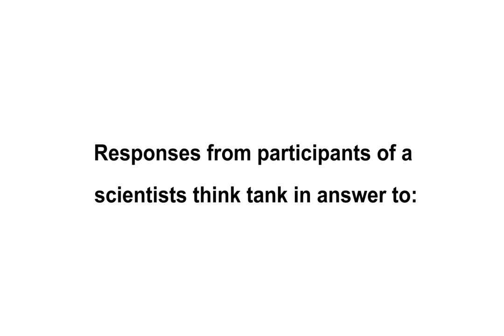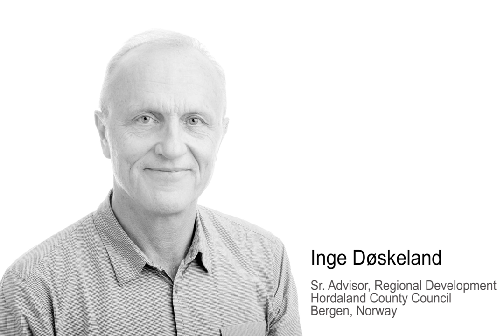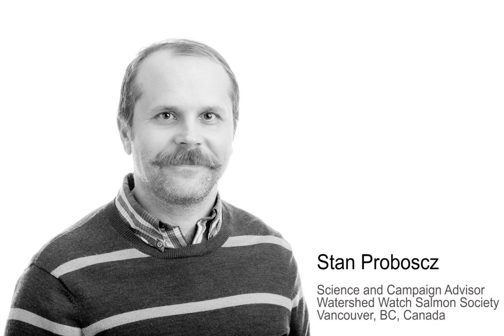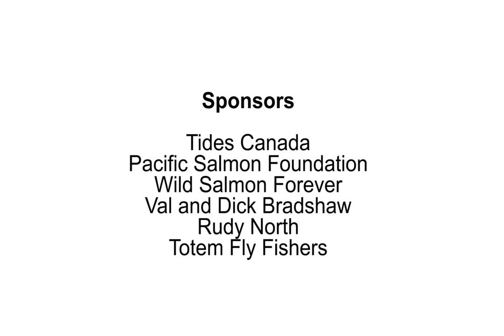The Protection of Pacific Wild Salmon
A group of international scientists gathered at SFU to examine the  potential risk factors to Pacific wild salmon and to seek solutions on how to protect them. Participants were asked the following:

• What do you think is the most important thing we can do to protect wild salmon on the BC coast?

• Based on your expert knowledge, what is the major threat to salmon on the BC coast?

• What can we do to protect salmon?

Watch this video to hear what they had to say.